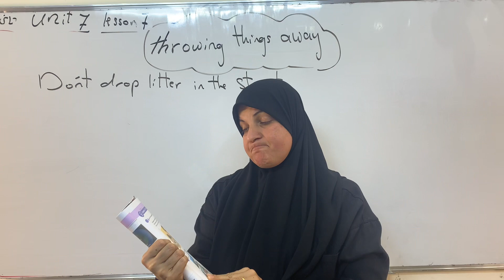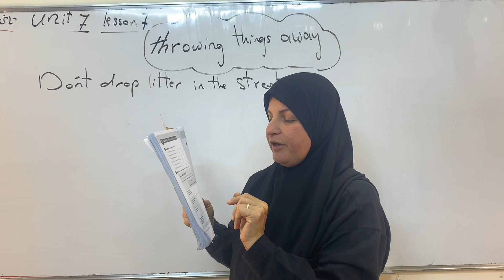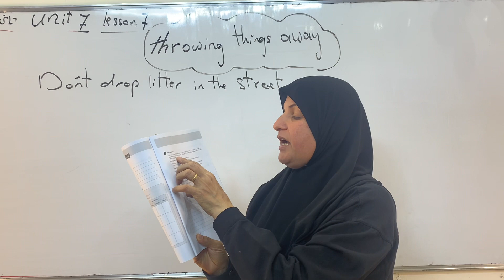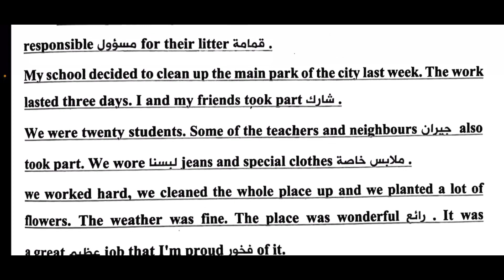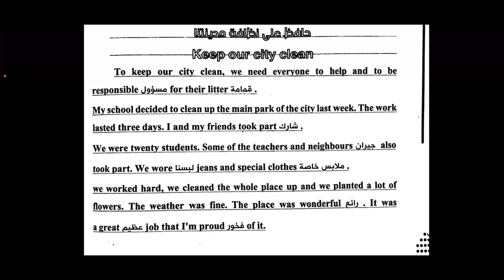انكليزي ثاني متوسط الوحدة السابعة الدرس السابع اخلاص اكرم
Unit 7
Lesson 7